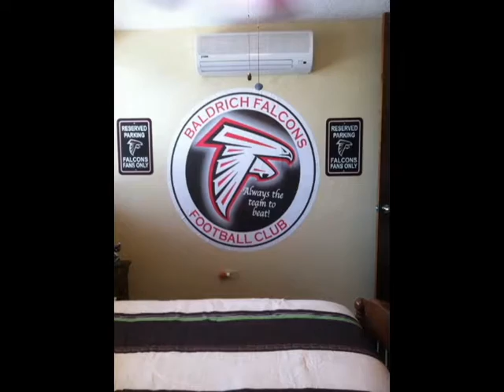GERARDO NEW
Gerardo Rodriguez Highlights